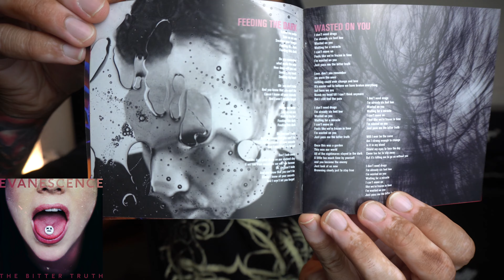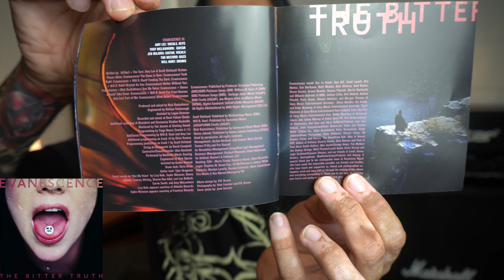Evanescence the bitter truth album review and unboxing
Evanescence - the bitter truth